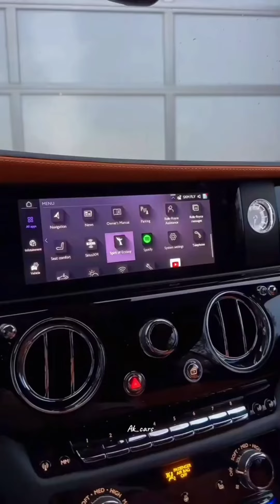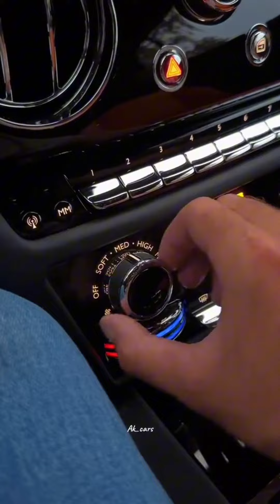The new electric Rolls-Royce has come 🔥❤️🖤 New car New technology 🔴🖤🖤